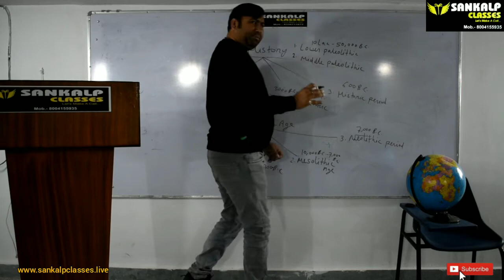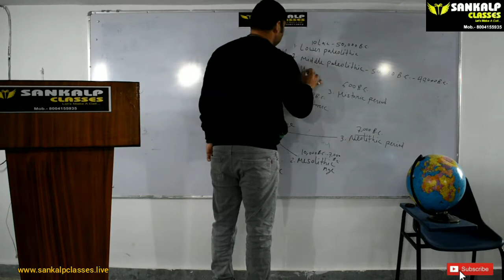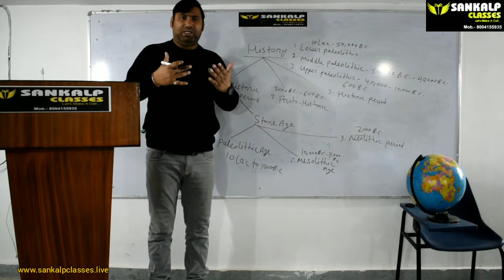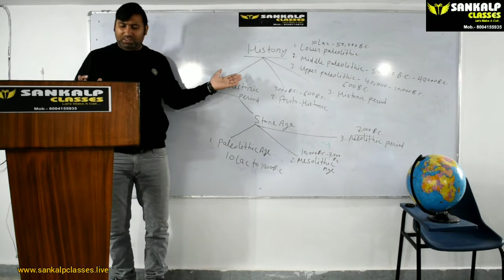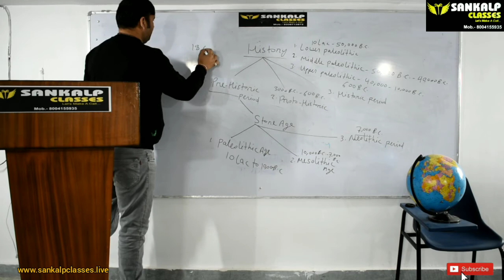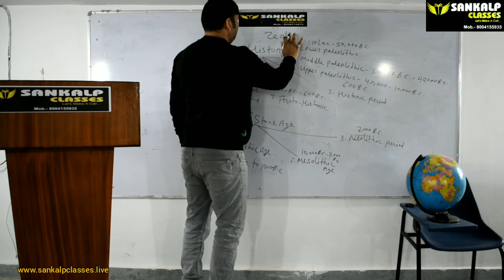Pre Historic Period Classification | PART 2 | BY RAVI PRATAP SINGH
A premier institute & one stop solution for General Studies and General Awareness.
SANKALP CLASSES | UPSC | SSC | RAILWAY PREPARATION IN JHANSI